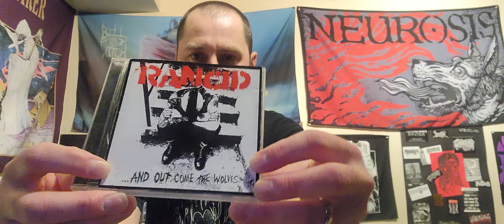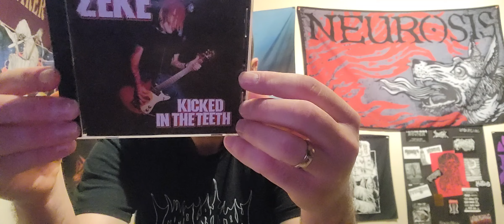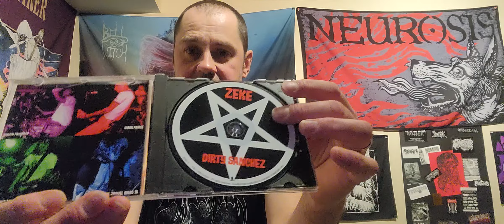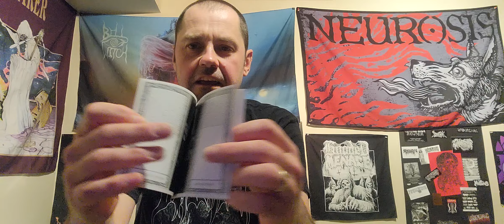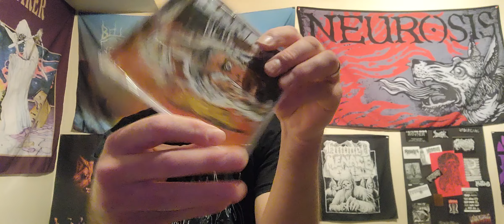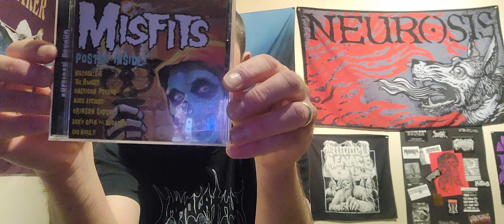A Half Dozen Punk Albums I Have Laying Around